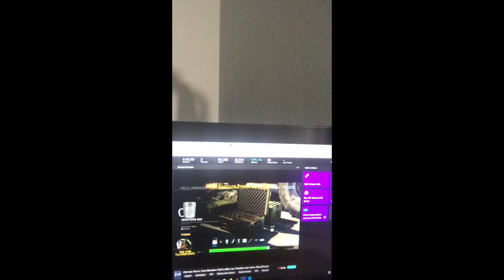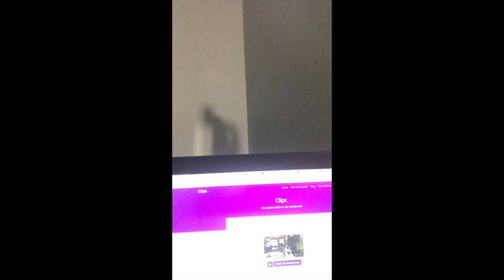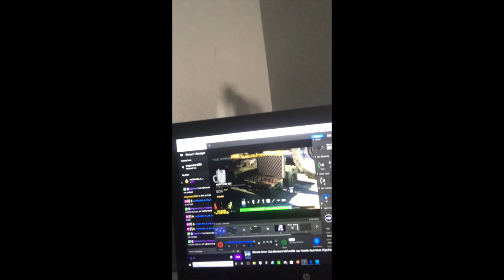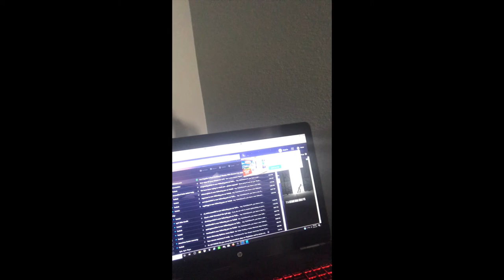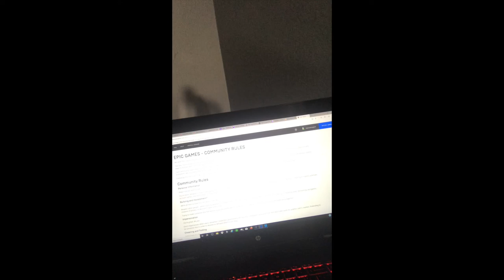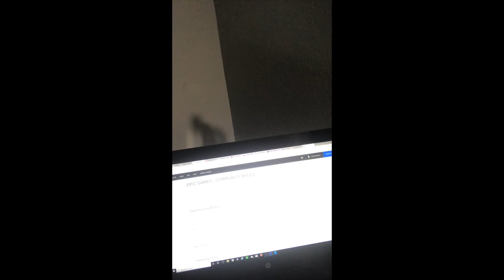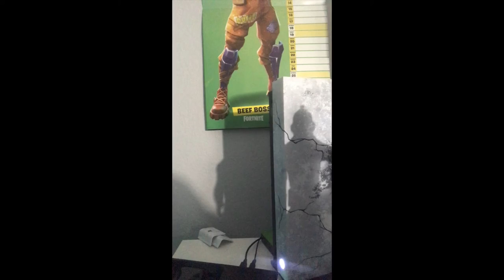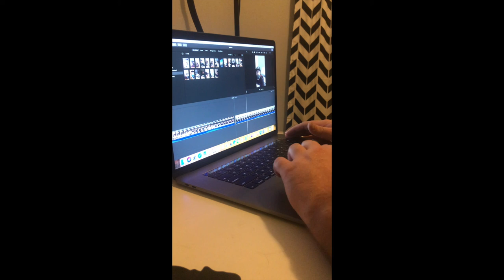Day in a Life as a Twitch Streamer by TwitchStormTv **Season 1 Episode 4**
If you have missed the first episode the link is below.

If you want to see me stream live on twitch the link is below